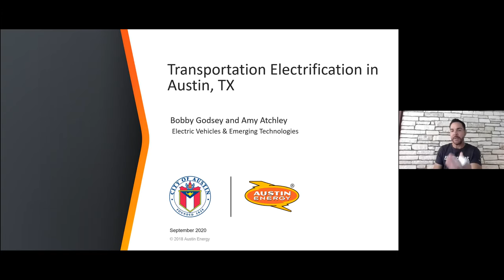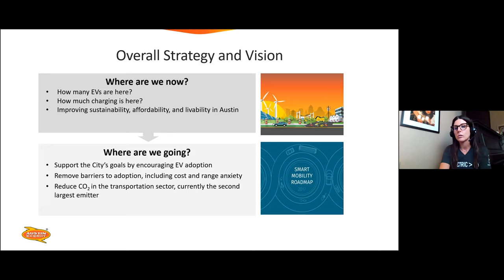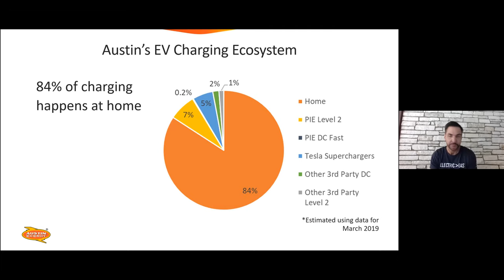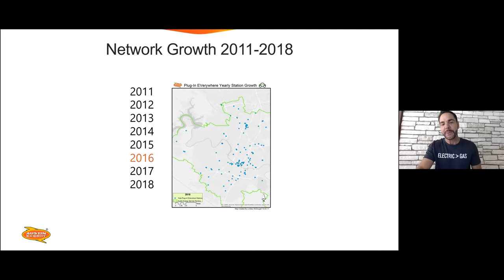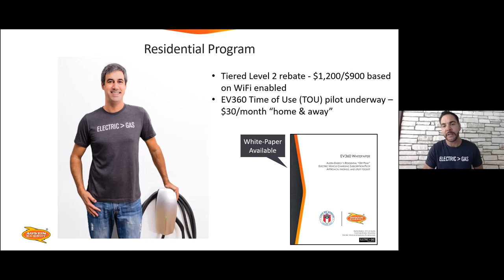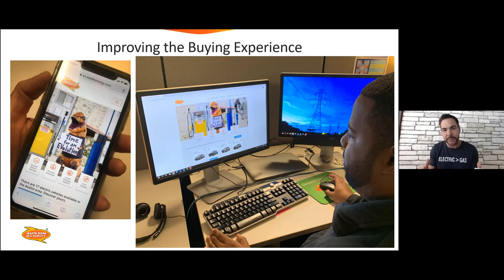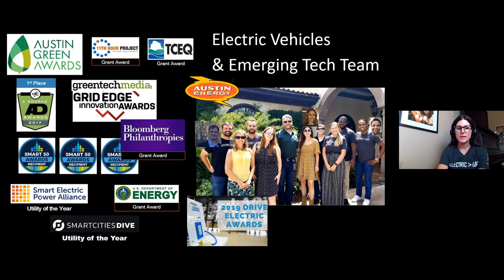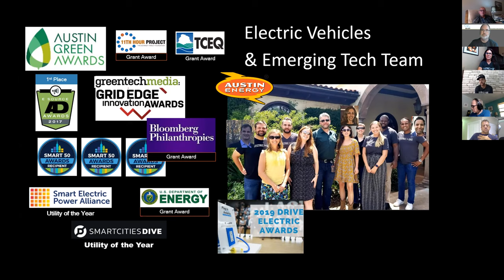National Drive Electric Week 2020 - Lunch with the Austin Energy Emerging Tech Team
AustinEV members and NDEW attendees met with Amy Atchley and Bobby Godsey to discuss Austin Energy transportation electrification efforts in 2020.